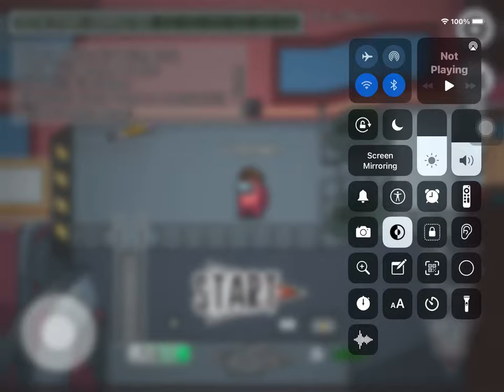18 September 2021